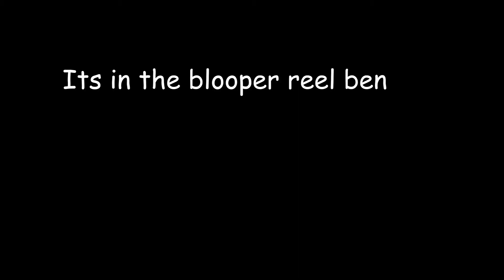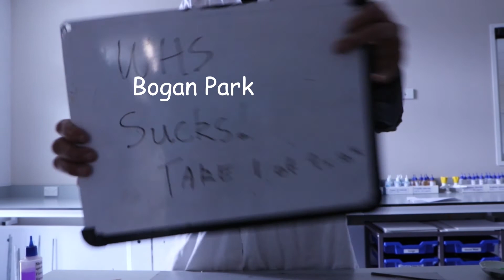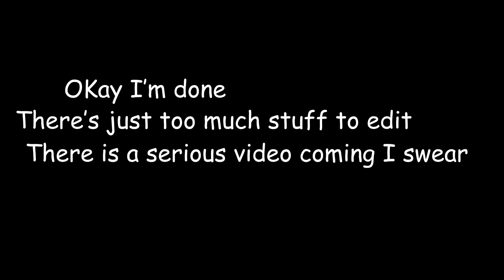Big Bertha - Blooper Edition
Part of our combustion series experiments, The Big Bertha is a worthy inclusion in the Hot Stuff Show: So we brought back Ben to do the segment just like the OG Roadshow. Lets just say we got lots of bloopers and no one got hurt

We just put it in because certain members of staff disliked the recorders. YOU KNOW WHO YOU ARE.
I forgot to put credits in but ppl in the video are:
Ben Kunath (Moron)
Alice Gilbert (Also moron who filmed and edited)